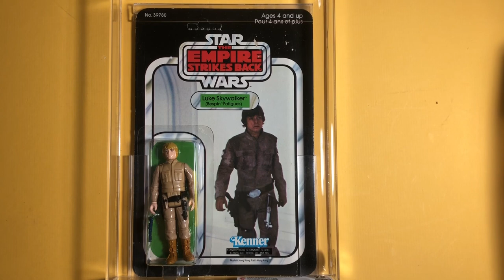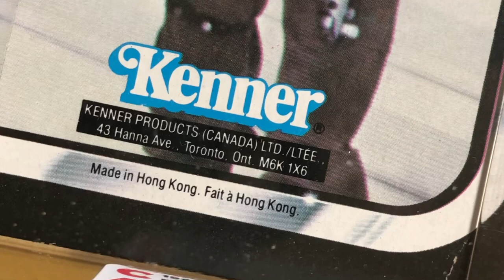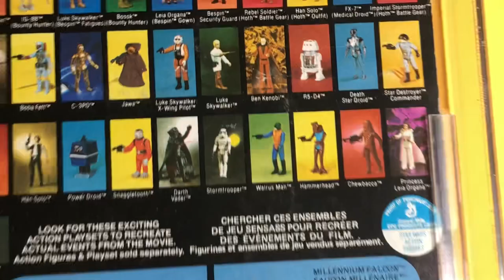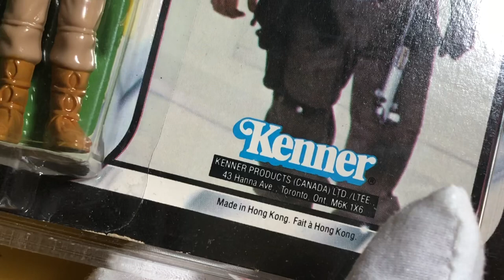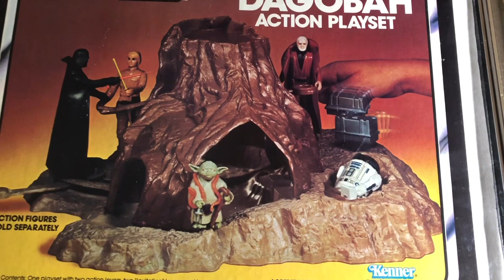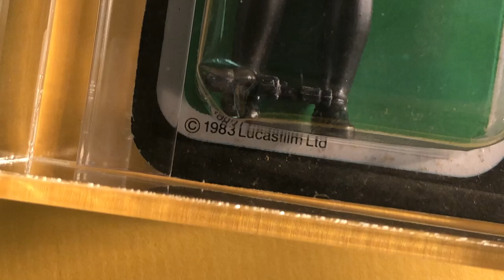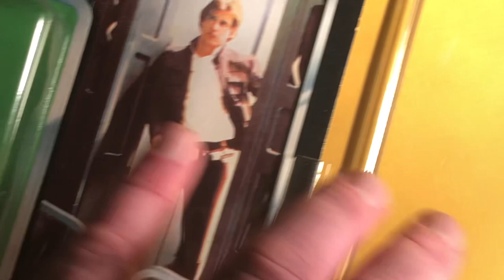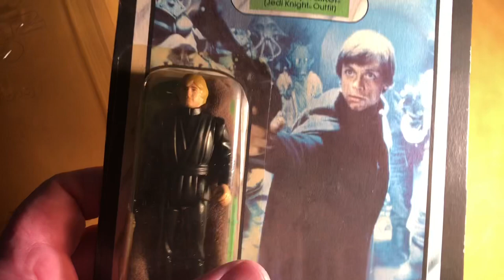My vintage Star Wars collector story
I had to re-upload this video due to technical difficulties.  But here it is again...and here's the link to my other video about my background and obsession with Luke Bespin: